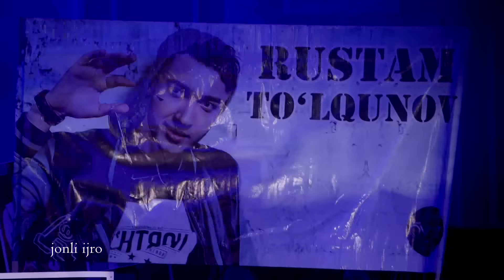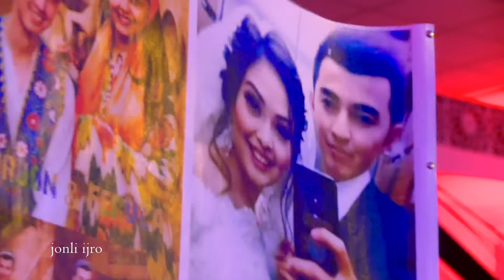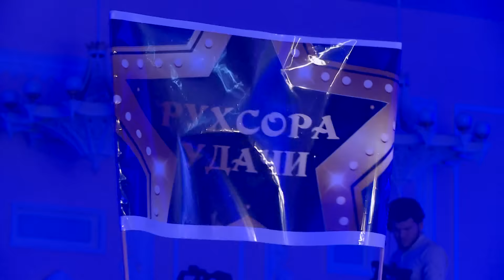Sevimli ovoz hisobat koncerti #6